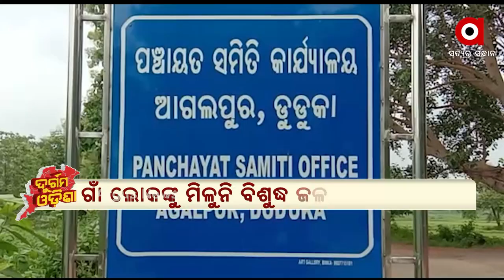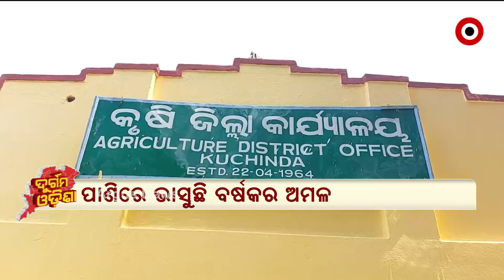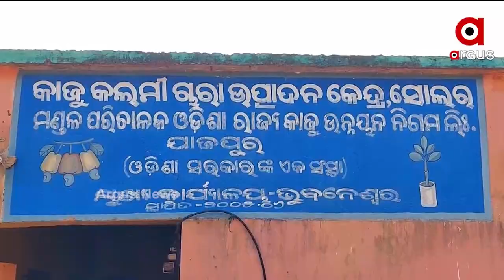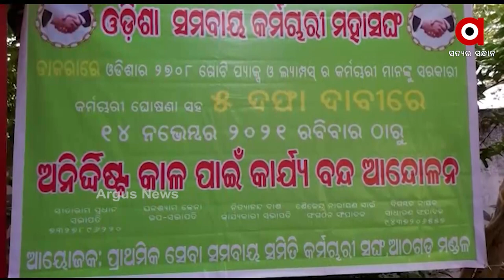ଦୁର୍ଗମ ଓଡିଶା | Argus News